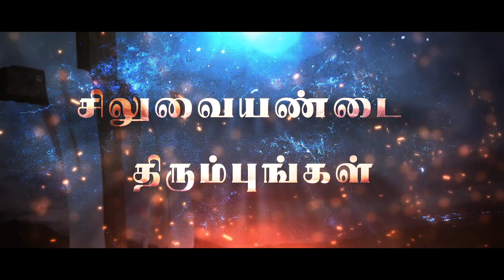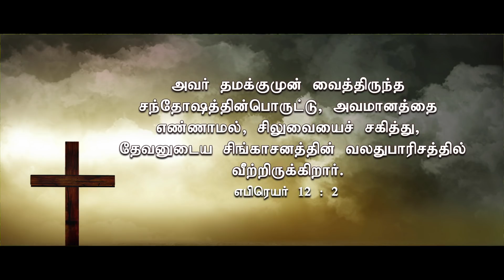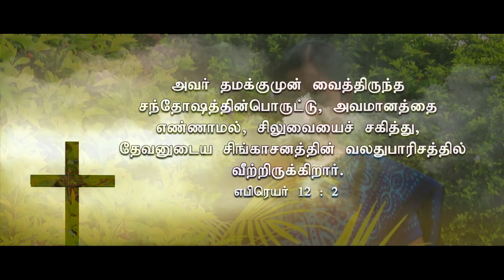சிலுவையண்டை திரும்புங்கள் | Turn to the Cross| Day - 24 | Sis. Christina Robinson | lent special